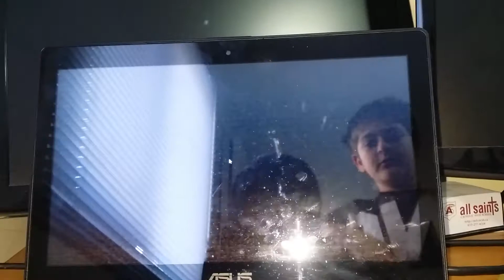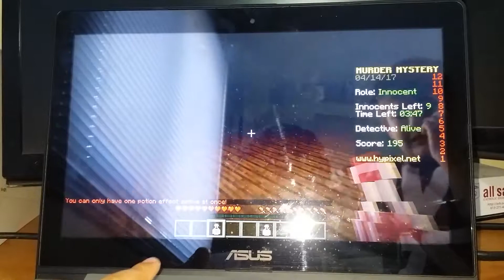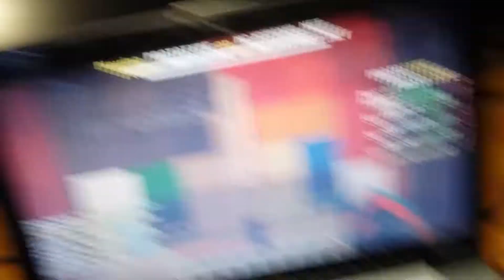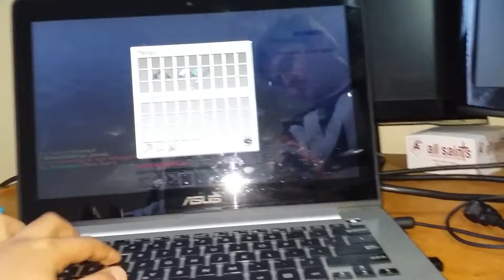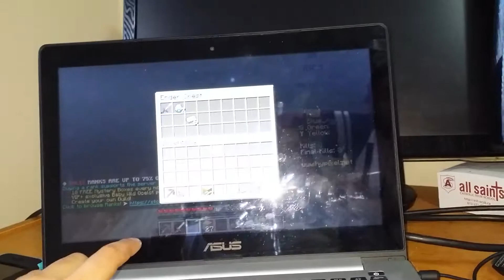Minecraft pc is BACK WITH BEDWARS AND MURDER MYSTERY